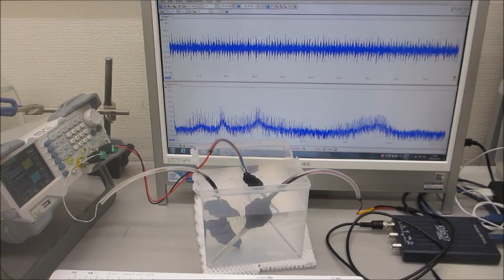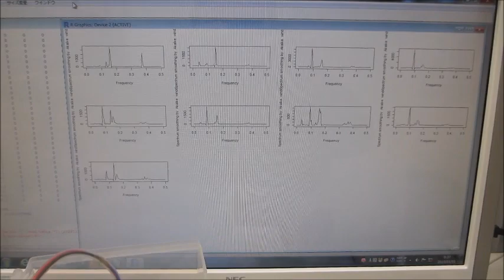超音波伝搬特性（音響特性）の分類に基づいた、超音波発振制御実験（超音波システム研究所）